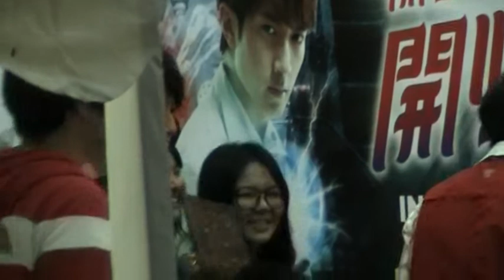吴尊 Wu Chun Magic To Win 《开心鬼之开心魔法》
Video from Malaysia & Singapore Promo Tour 28-29 Nov 2011